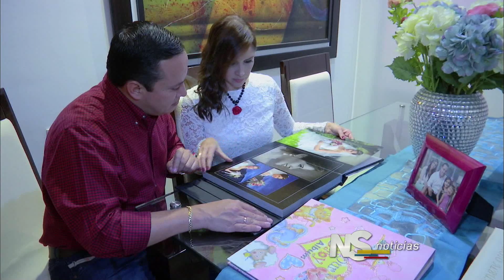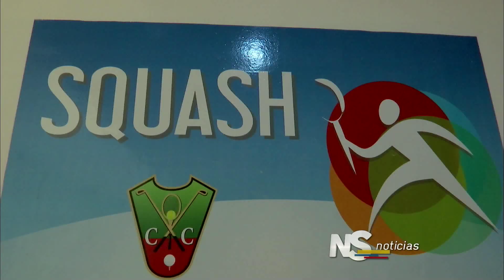Entrevista Noticiero Senado